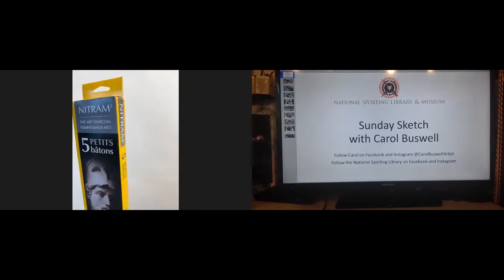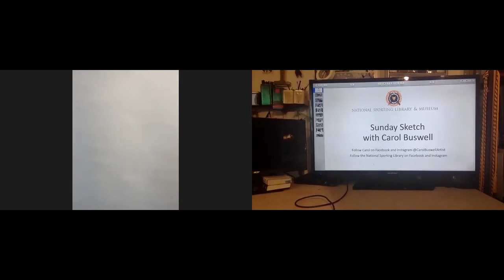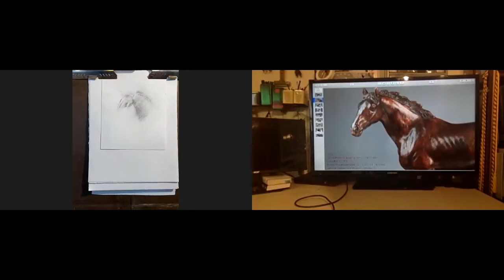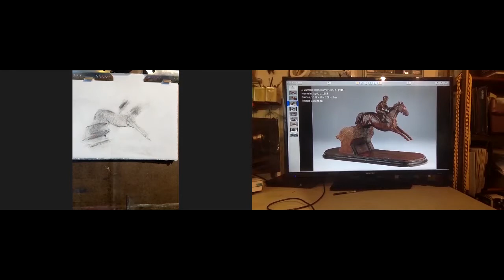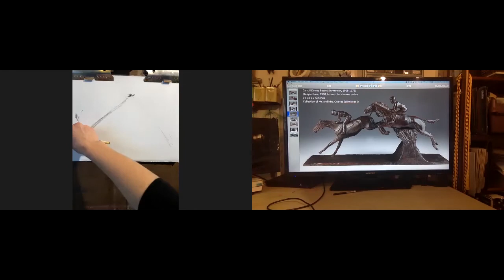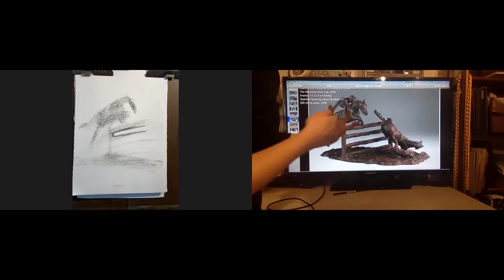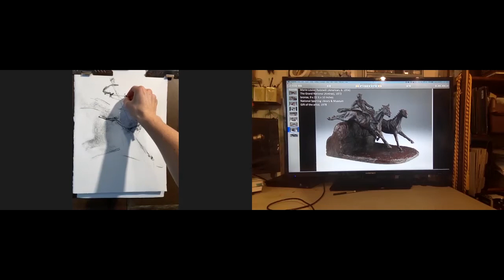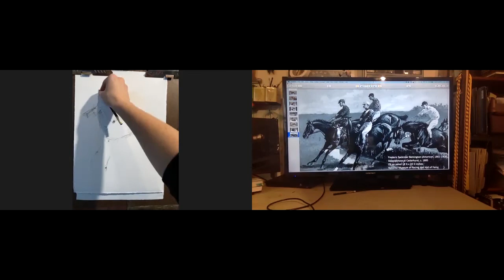Sunday Sketch with Carol Buswell: Gesture Drawing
Learn how to use gesture drawing to establish the energy and composition of a drawing with artist Carol Buswell. Work from bronze sculptures from current exhibition "Thrill of the ‘Chace: Steeplechase in Art" to mimic drawing from life and draw a master copy of Frederic Sackrider Remington’s "Steeplechase at Cedarhurst"  as a sustained gesture.

Recommended Materials
•    Vine charcoal
•    charcoal sharpener
•    sandpaper pointer pad
•    Charcoal paper or Rives BFK paper
•    kneaded eraser
•    Hake or mop brush

See the virtual exhibit "Thrill of the 'Chace: Steeplechase in Art"

See more of Carol's work by following her on Facebook and Instagram @CarolBuswellArtist and her